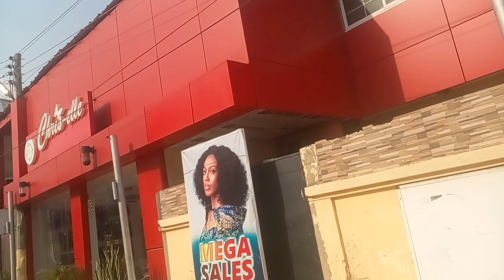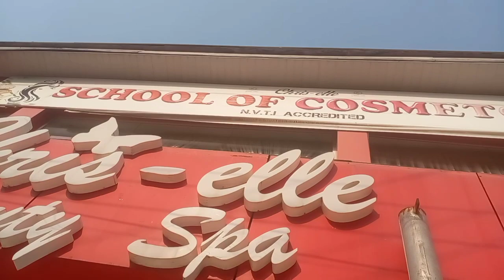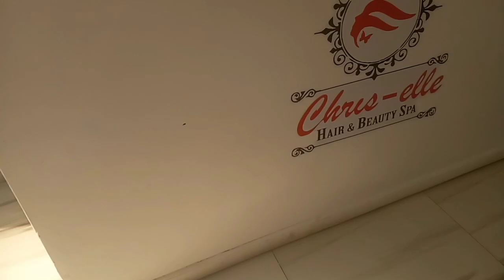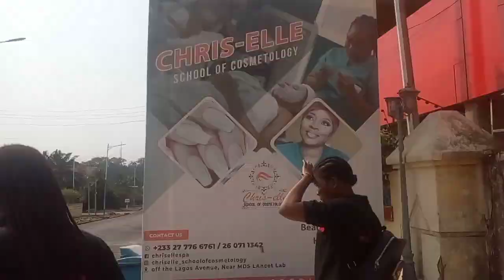FANALY AM ENROLLED INTO A COSMETOLOGY SCHOOL🤗 MY DREAM ( first day at school).#2024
I did it guys😀am now a cosmetology student,this video is all about my first day at school please enjoy.